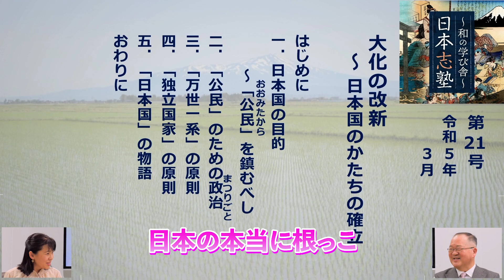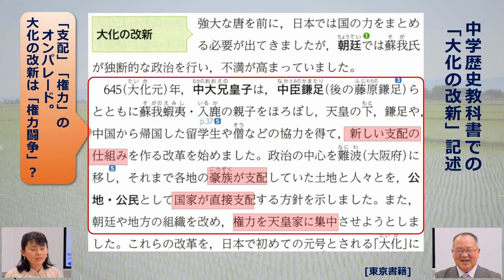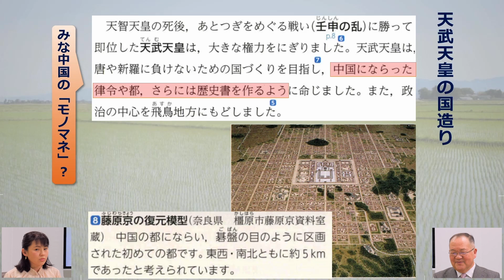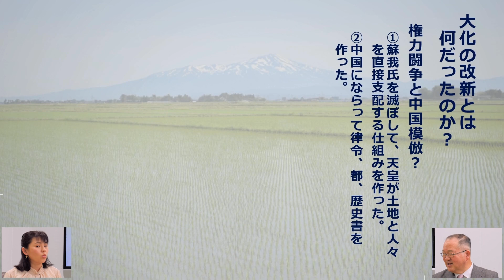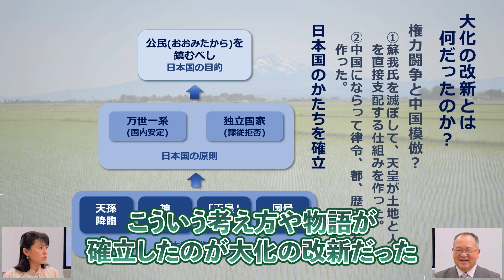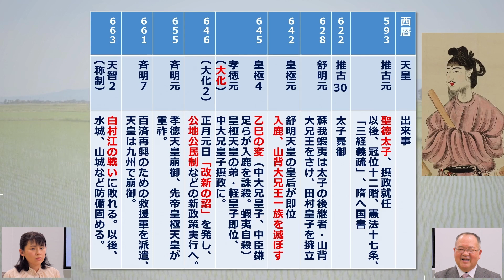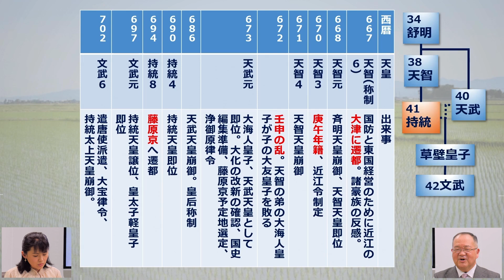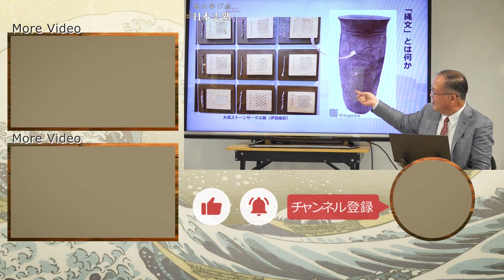【大化の改新】教科書には載っていない大化の改新の重要性とは？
‹1ヵ月100円お試し›伊勢雅臣の『〜和の学び舎〜　日本志塾』の詳細はこちらから

‹電子書籍›『縄文時代に学ぶ　SDGs先進国　日本の復活』は100円のみですぐにお読みいただけます。

‹電子書籍›『日本人として知っておきたい　皇位継承問題の真実』は100円のみですぐにお読みいただけます。

‹電子書籍›『織田・豊臣・徳川が戦った...宣教師による「日本人奴隷化計画」』は100円のみですぐにお読みいただけます。

2,600年という世界で最も長い歴史を持つ日本...

【その他のオススメの動画はこちら】
【歴史教育再生PJ-31 八田與一】小学生が自ら考える道徳・歴史教育 八田與一編

徳川家康はなぜ天下を取ることができたのか？彼を支えた3つの秘訣とは…？